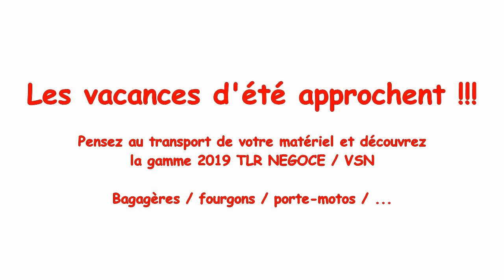VSN gamme 2019 bagagères / fourgons / porte-motos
TLR NEGOCE / VSN
Gamme été 2019